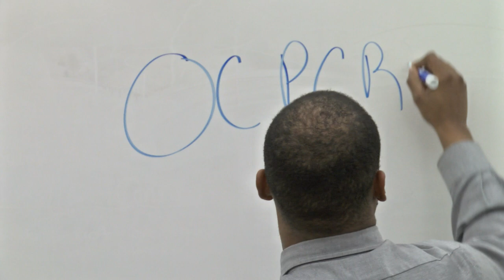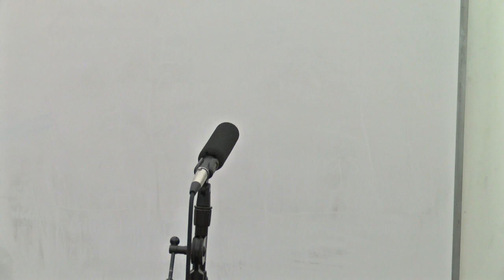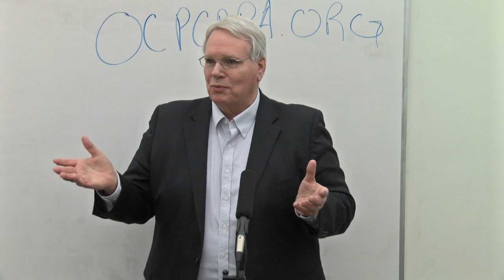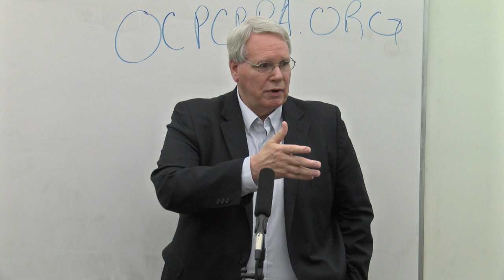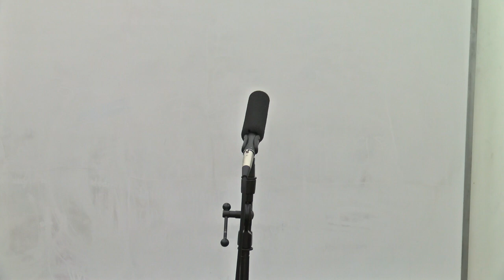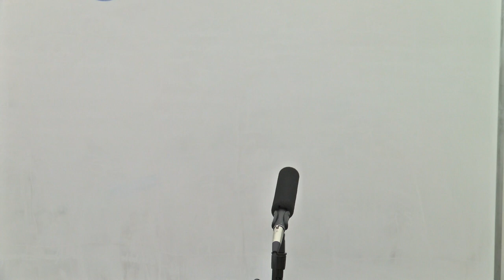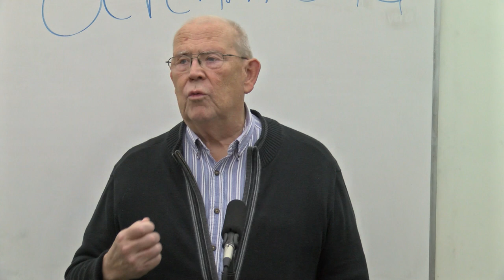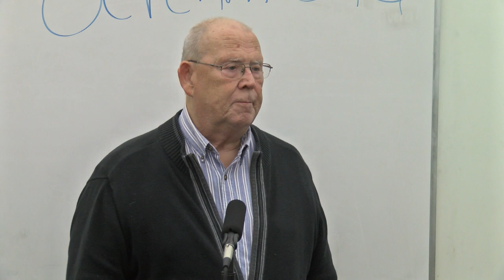Ward 5 Meeting at the Brockton Public Library 5-22-18